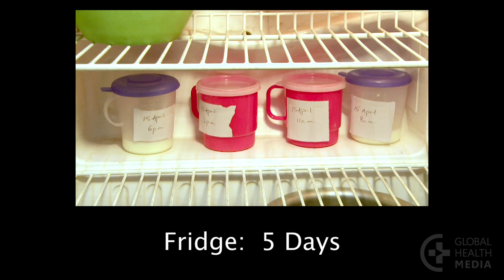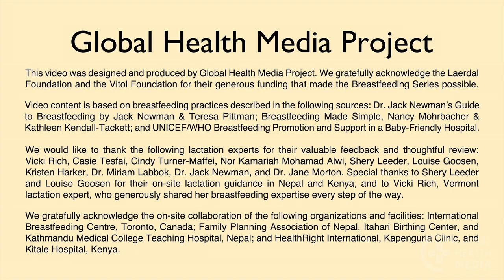Storing Breastmilk Safely (Swahili) - Breastfeeding Series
Namna ya kuhifadhi maziwa kisalama. By Global Health Media Project.

It’s important to handle and store breastmilk safely to prevent a baby from getting sick.  This video shows how to handle the milk and how to safely store it for later use.